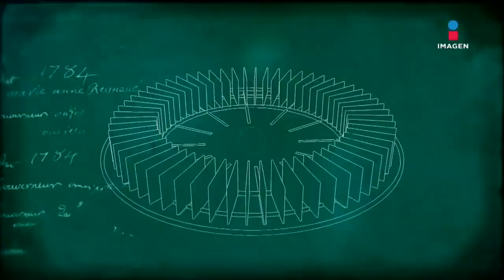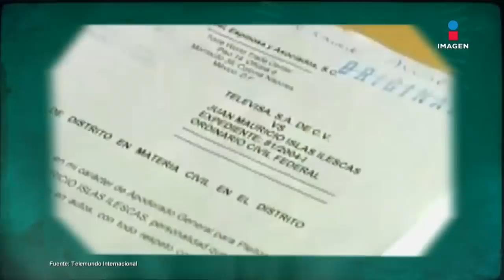Mauricio Islas en "El Minuto que Cambió mi Destino" | Programa completo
En una reveladora entrevista, MauricioIslas abre su corazón al hablar de los momentos más difíciles que ha enfrentado a lo largo de su vida; un escándalo sexual con GénesisRodríguez, la hija de "El Puma", un divorcio y un pleito con Televisa.